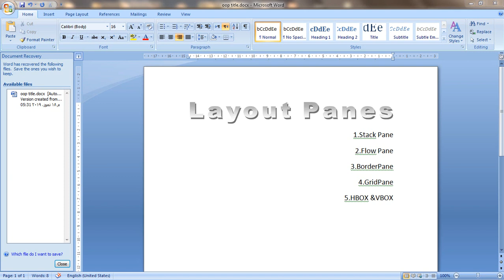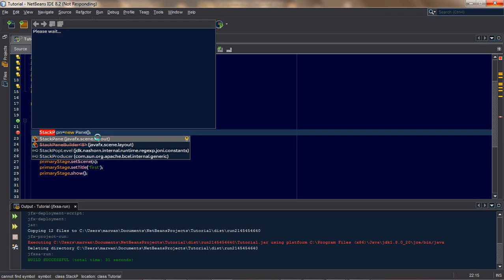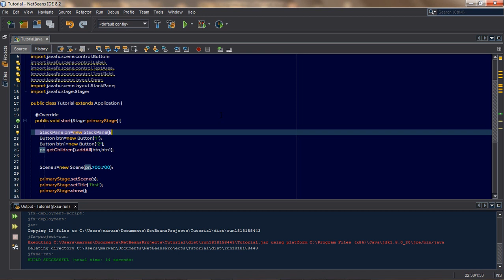#8 StackPane in javafx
JavaFx Kurdish
Java GUI Kurdish
gui java ba kurdi
JavaFx بە کوردی